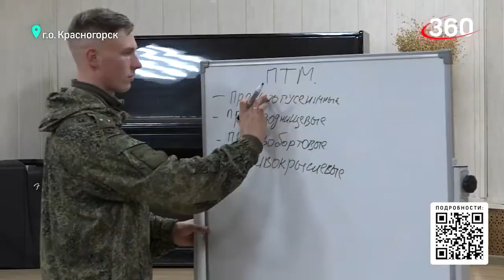Репортаж телеканала "360" о довоенной подготовке в спортивно-патриотическом клубе ЯРОПОЛК, 09.11.22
Репортаж телеканала 360 о 3 занятии по НВП.

9 ноября в клубе "ЯРОПОЛК" прошло 3 бесплатное занятие для жителей по довоенной подготовке.

В рамках урока были отработаны навыки при стрельбе из автомата стоя, сидя, лёжа, при перебежке, а также вспомнили предыдущий урок- как правильно накладывать жгут и провели первичную лекцию по минно-подрывной подготовке.

Съёмочная группа телеканала "360" сделала репортаж о прошедшем занятии.
2. Клуб в яндекс ДЗЕН
3. Канал клуба в РУТУБЕ